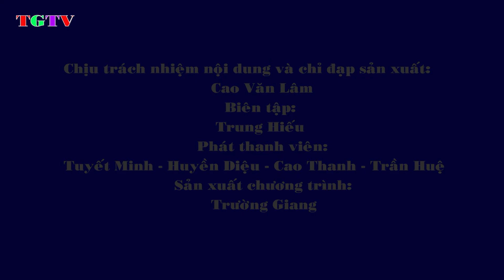TRUYỀN HÌNH TĨNH GIA NGÀY 14/01